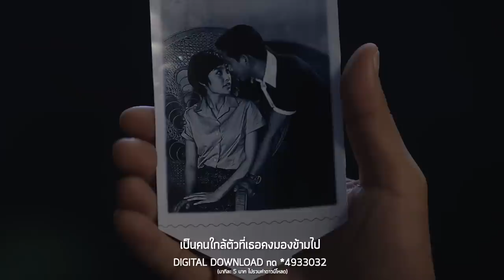ใกล้แค่ลมหายใจ (Original Version) Ost.ตะวันยอแสง | โดม จารุวัฒน์ เชี่ยวอร่าม | Official MV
Klai Khae Lomhaichai (Original Version) Ost.Tawanyosaeng
ศิลปิน    โดม จารุวัฒน์ เชี่ยวอร่าม

คนใกล้ที่ถูกมองข้าม กลับกลายเป็นความห่างไกลในหัวใจ แม้จะเจ็บปวด แต่ไม่สามารถตัดใจได้เพราะวันที่มีเธออยู่คือวันที่ชีวิตมีความหมาย  ถ่ายทอดเสียงร้องโดย “โดม” จารุวัฒน์ เชี่ยวอร่าม เสียงนุ่มแต่ทรงพลังที่ชนะใจคนไทยทั้งประเทศ จนเป็นแชมป์ The Star 8 โดมเคยฝากเสียงร้องไว้ในเพลง รักแท้อยู่เหนือกาลเวลา Ost.สุภาพบุรุษจุฑาเทพ ตอน คุณชายปวรรุจ

ใจก็รู้ ว่าฉันต้องห้ามใจ ใจก็รู้ อย่าฝันอย่าคิดไกล สิ่งที่หวั่นไหวทุกอย่างเป็นไปไม่ได้ สิ่งที่ใจหมายรู้ว่าช่างห่างไกล

*ใจฉันรู้ แค่ขออยู่ใกล้เธอ ได้มองเธอ เท่านี้ก็ชื่นใจ เป็นคนใกล้ตัวที่เธอคงมองข้ามไป
เก็บความหวั่นไหวซ่อนไว้ในใจเรื่อยมา

ต่อให้มีเธอใกล้แค่ลมหายใจ ต่อให้มีเธอใกล้แค่เพียงสายตา แต่ว่าใจห่างกันสุดฟ้าเอื้อมไม่ถึงใจ
แต่ให้ลืมเธอคงจะทำไม่ลง จะให้ลาเธอคงตัดใจไม่ไหว วันที่ไม่มีเธอ ใจคงสลายไม่มีชิ้นดี
(ซ้ำ *)

แต่ให้ลืมเธอคงจะทำไม่ลง จะให้ลาเธอคงตัดใจไม่ไหว วันที่ไม่มีเธอใจคงสลาย

วันที่ฉันมีเธอ ชีวิตจึงมีความหมาย